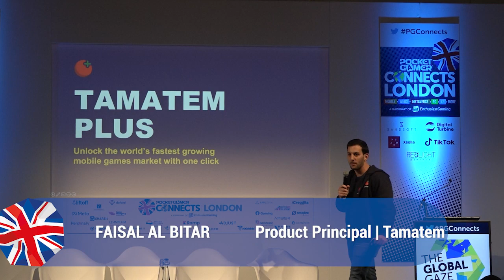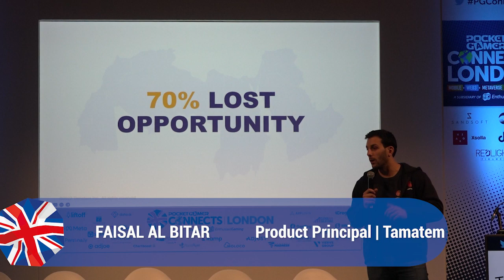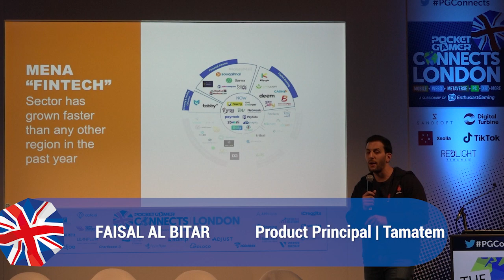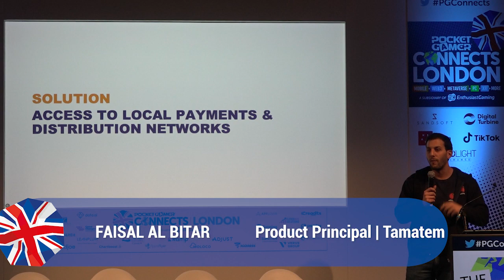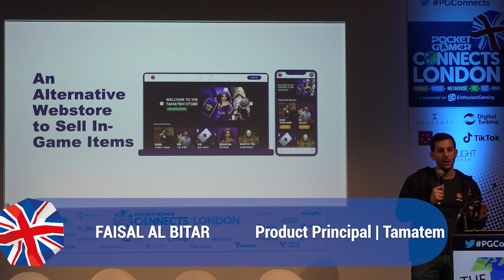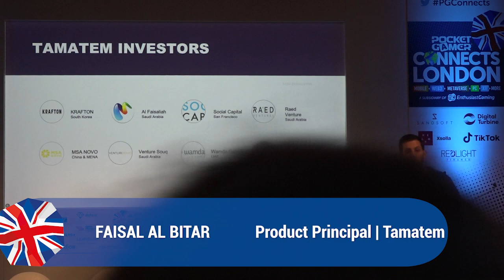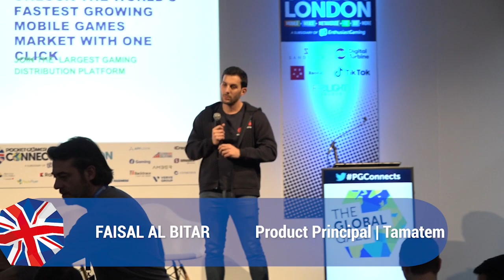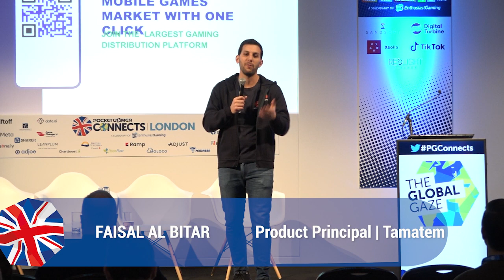Future of Payments in Gaming - Faisal Al Bitar, Product Principal, Tamatem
In this video, Faisal Al Bitar, Product Principal, at Tamatem, talks about the Future of Payments in Gaming.

Speaker: Faisal Al Bitar, Product Principal, Tamatem.

Global Gaze